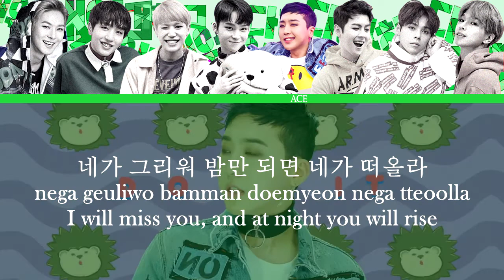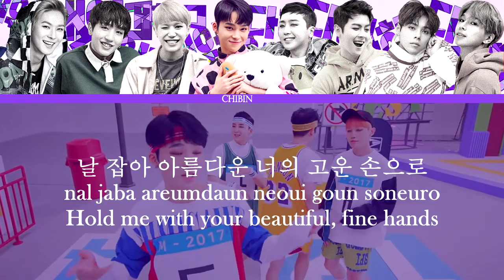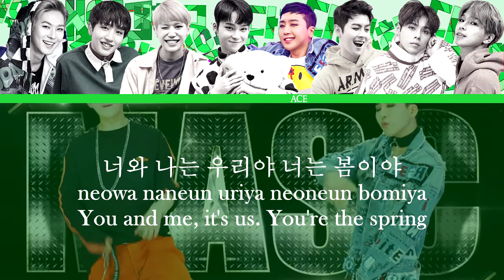MASC - Do it (다해) MV + Lyrics Color Coded HanRomEng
MASC with 8 members is still a sight I have to try to get used to honestly but oh well I'm wishing that the new boys would be able fit in. :)
So I'd be singing "DAHAE" wherever I go now. IMA DO IT HOW I WANNA DO IT.